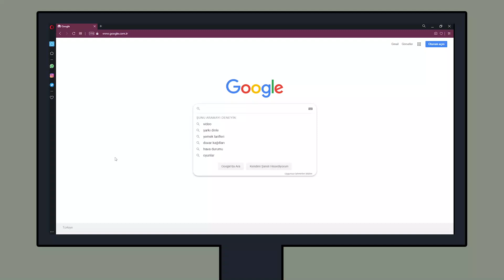Among Us Red Plays Minecraft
I don't know guys Blaze seems kinda sus ngl...